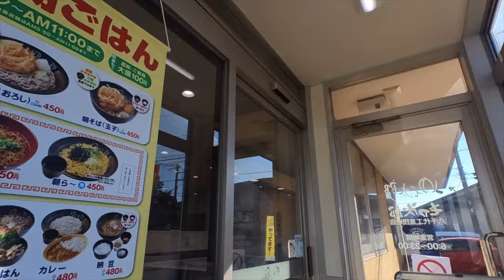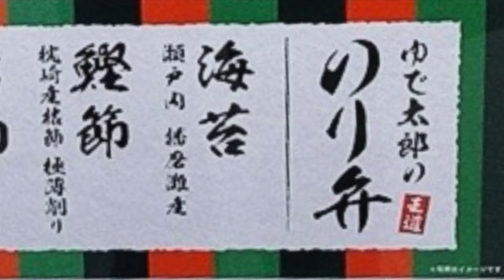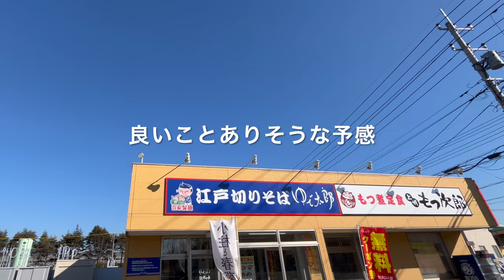【ゆで太郎】No.187. 大好きなのり弁セットを温そばで食す ＃1569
ゆで太郎　八千代工業団地店で2024年初めの訪問でのり弁セットをいただきました。